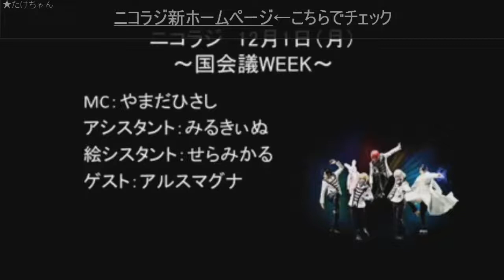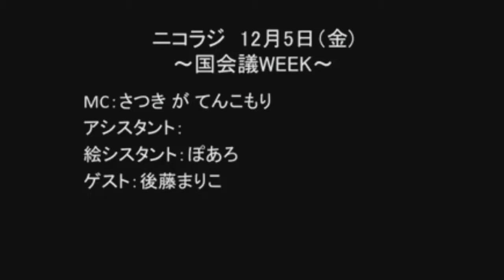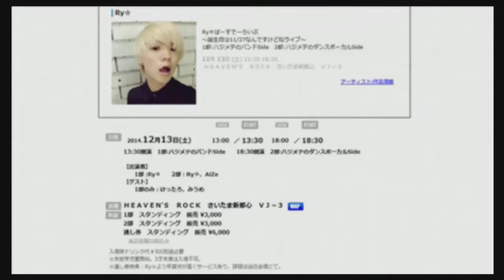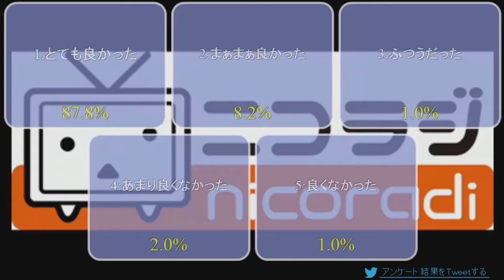ニコラジ金曜日★「DJシーザー」登場！DJ生プレイも！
Floor Guide
Nov/28/2014 (FRI) Opens: 18:50 Starts: 19:00
This program ended on 11/28/2014 (FRI) 20:14.
Views: 13457 Comments: 4251

金曜ニコラジMCは・・・「百花繚乱」（Twitter）
金曜アシスタントは週代わり！今週は・・・「Ry☆」（Twitter）
金曜絵師スタントは・・・11月から「ぽあろ」が担当！（Twitter）